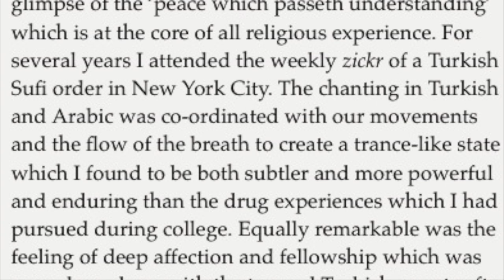TakeOffJustLogo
TakeOffJustLogo is a cause set up by Sufi students who are tired of their voices not being heard by Roberto Cavalli

ROBERTO CAVALLI HAS YET AGAIN DISRESPECTED A FAITH GROUP BY USING A SACRED EMBLEM AS THE LOGO FOR HIS JUST CAVALLI RANGE.

The religious emblem belongs to MTO Shahmaghsoudi School of Islamic Sufism, it represents peace, purity and the name of God. Students of this school feel very strongly about the illegitimate use of this emblem as the JustCavalli logo. The logo has been tattooed onto models to represent snake bites and draws connotational indication of the deadly sins. This is completely opposing the original definition of the sacred emblem.

Not only is its use disrespectful but it's also offensive and degrading.

The use of the sacred emblem as a fashion logo has also caused confusion amongst the family and friends of sufi students. As well as having to witness the exploitation of their beloved sacred emblem, they also have to explain to their family and friends that they have no affiliation with the JustCavalli range due to the exploitation by Mr Cavalli.

He is making a habit of disregarding peoples beliefs and belief systems, support this cause and make him aware of his insistent disregard of sacred emblems.

SIGN THE PETITION PLEASE